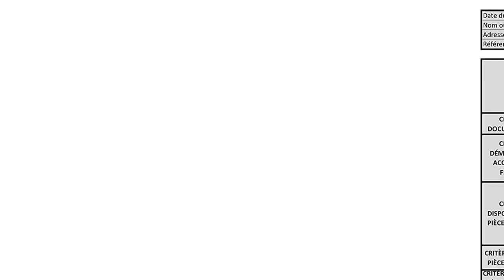Los 4 mejores aspiradoras sin bolsa de Rowenta: ¡Descubre cuál es la mejor para ti!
✋  Aquí están los 4 mejores aspiradoras sin bolsa de rowenta: ¡descubre cuál es la mejor para ti! disponibles en el mercado.

??? ENLACES DE COMPRA ROWENTA ASPIRADORA SIN BOLSA ???

1) Rowenta Compact Power XXL RO4871 aspiradora sin bolsa, diseño compacto, motor EffiTech, depósito de suciedad de 2,5 L, tecnología ciclónica, cabezal de alta eficiencia, cable de 6,2 m

2) Rowenta Swift Power RO2981 Total Care, aspiradora sin bolsa, sistema ciclónico, depósito 1.5 L, cepillo parquet, boquilla 2 en 1 para ranuras, accesorio tapicerías y pelo mascotas, 77 dB, Multicolor

3) Rowenta SWIFT POWER CYCLONIC RO2932EA aspiradora sin bolsa, 750W y 77dB (Reacondicionado)

4) Rowenta Compact Power Cyclonic XL Classic RO4825, Producto renovado, Aspiradora de 2.5 l, diseño Compacto, Motor EffiTech, Especial Ranuras (Reacondicionado)

00:00 - Intro
00:07 - 1) Rowenta Compact Power XXL RO4871 aspiradora sin bolsa,...
00:49 - 2) Rowenta Swift Power RO2981 Total Care, aspiradora sin...
01:42 - 3) Rowenta SWIFT POWER CYCLONIC RO2932EA aspiradora sin bolsa,...
02:16 - 4) Rowenta Compact Power Cyclonic XL Classic RO4825, Producto...
02:48 - Outro